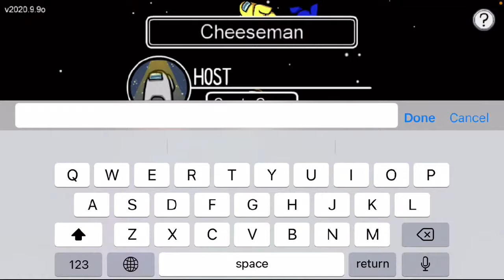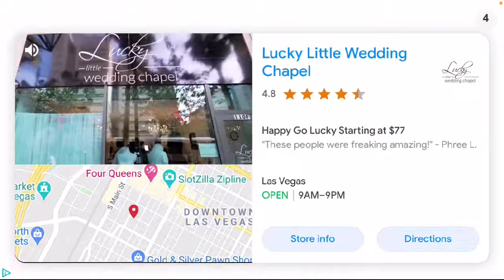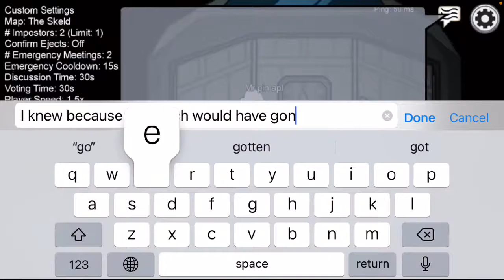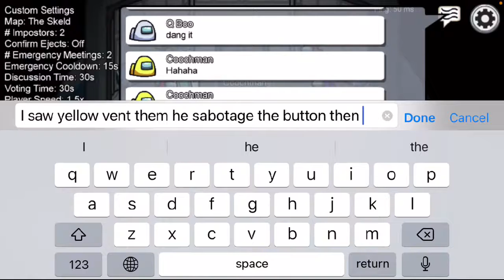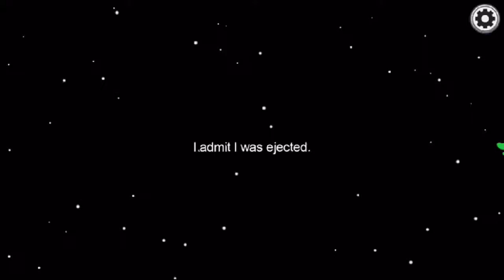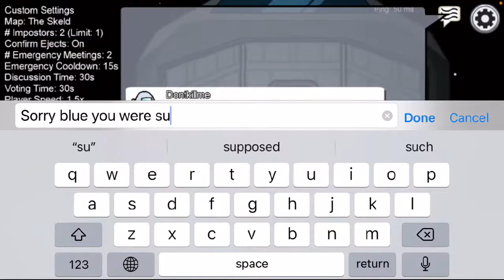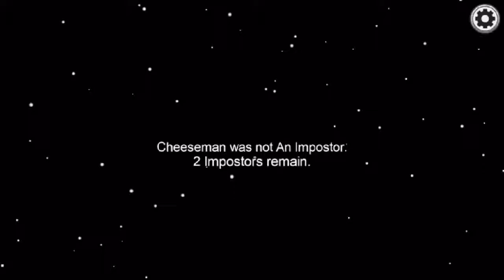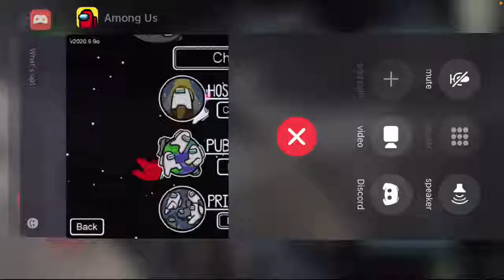Among us with MikeTheAlphaBoy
Watch me play Among Us via Omlet Arcade!

Go sub to MikeTheAlphaBoy